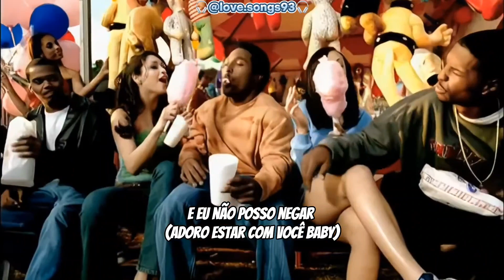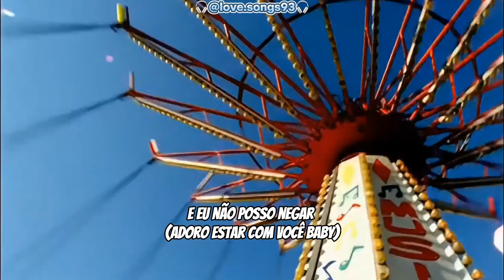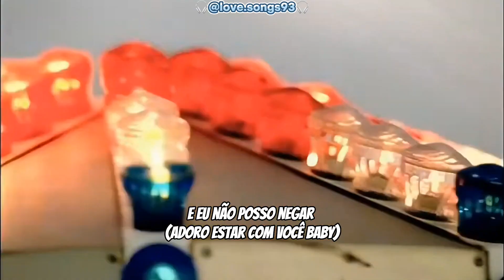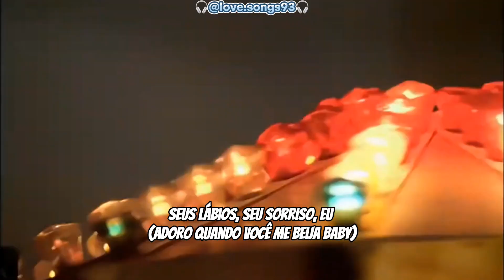Ja Rule & Ashanti - Mesmerize (Tradução) (Legendado)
Data de lançamento: 2002
Artista: Ja Rule & Ashanti
Álbum: The Last Temptation
Gênero: Hip-Hop/rap